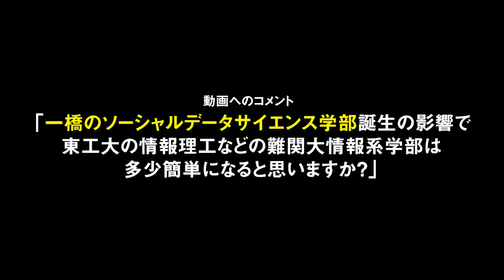東京一工&早慶 教科別難易度ランキング！